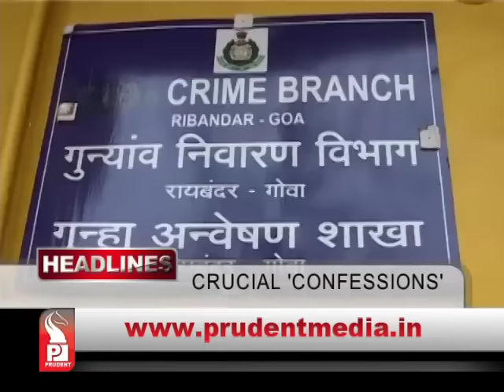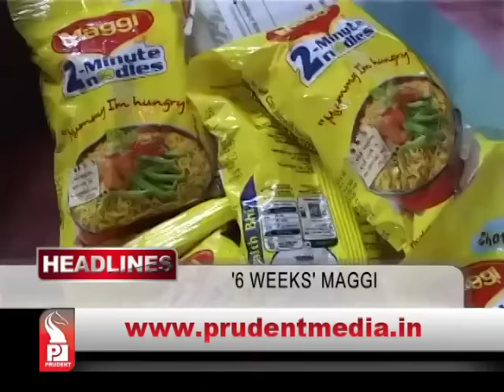Prudent Media English Prime News 13 Aug 15 Part 1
Former PWD minister Churchill has been sent to Colvale jail, under Judicial Custody, in Jica bribery case.